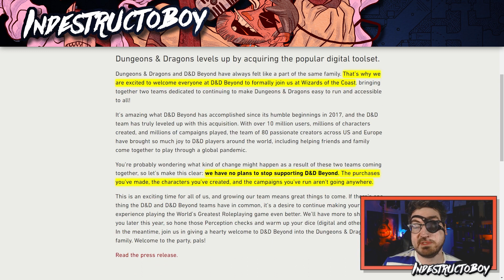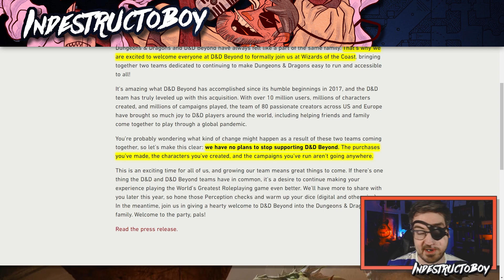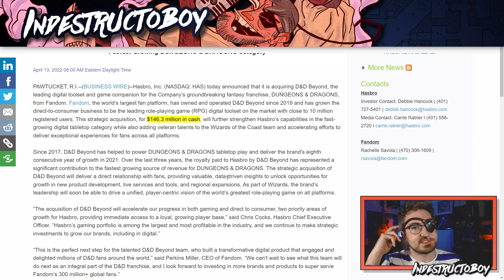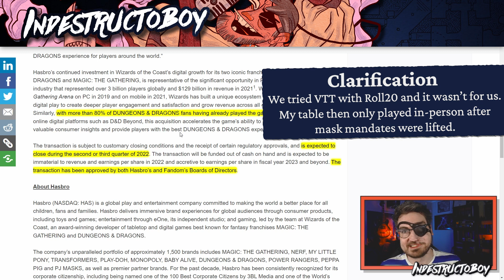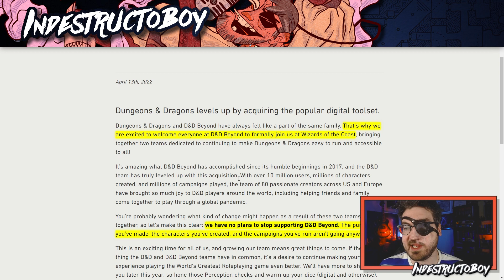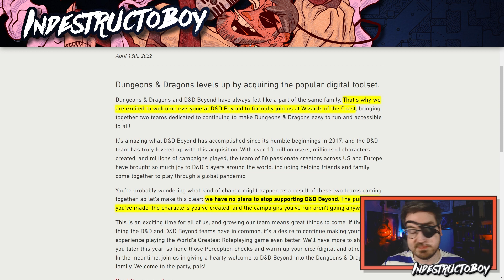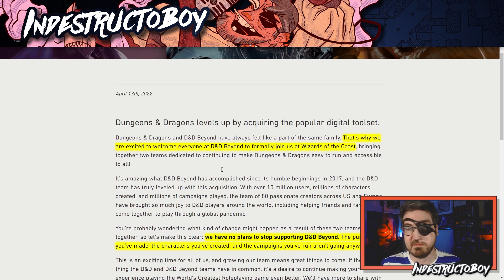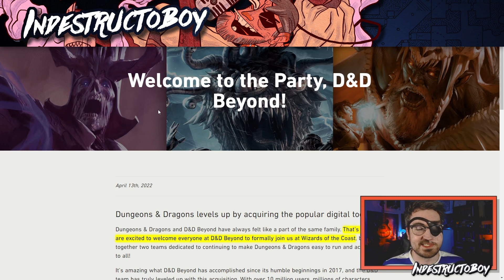Wizards of the Coast acquires D&D Beyond!!!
Taron "Indestructoboy" Pounds is a platinum best-selling character option designer on the Dungeon Masters Guild, with his Merchant, Dancer, and Runekeeper classes all receiving critical acclaim. He has also contributed to Tasha's Crucible of Everything Else, Legends of Frozenfar, and Home-Field Advantage.

Credits

Graphic Design & Editing: Taron Pounds
Channel Artwork: Jeremy Luther
Channel Theme Song: "Dungeons of Canada" by Michael McGinley
Dungeon Map Background: Dyson Logos
If you haven’t played Dungeons and Dragons before it can be difficult understanding exactly what it is. In this post, I explain what Dungeons & Dragons is and how it works.

What is Dungeons and Dragons?
Dungeons and Dragons is a fantasy role-playing game first published in 1974 by Gary Gygax and Dave Arneson by TSR Inc. It is now published by Wizards of the Coast (WotC).
Most players role-play adventuring characters such as an elf warlock or dwarf paladin. One player is the Dungeon Master who facilitates the game, controls the monsters and non-player characters, and narrates the story.
It has gained a spike in popularity recently due to the actual play show Critical Role, as well as Adventure Zone, HarmonTown, and Acquisitions Incorporated (Acq Inc.).
Dungeons and Dragons (D&D) is a game which never ends, in which anything is possible and which no-one and everyone wins.

Here's some other words to help get these videos trending to D&D fans: Matthew Mercer Matt Mercer Critical Role Actual Play Taking20 Dungeon Dudes Nerdarchy WebDM XPtoLevel3 Roll20 Fantasy Grounds Controversy Mike Mearls Jeremy Crawford D&D Beyond DnD Beyond DNDbeyond homebrew overpowered op broken class race background